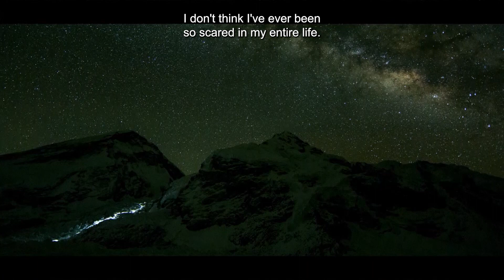Everest Without Oxygen | Trailer | Available Now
With over 5,000 climbers having reached the top of Everest, it no longer seems an insurmountable challenge. But just over 200 climbers have made the ascent without the assistance of oxygen - with many climbers dying in the process. Rasmus dreams of becoming the first Danish person to make this risky climb - but just what drives individuals like Rasmus to put their life at risk to complete a challenge?

DR – Ref. 8324